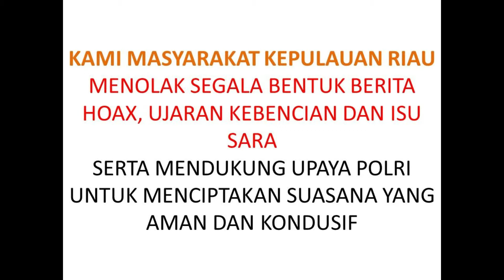Siswa SMAK Immanuel Batam menolak berita HOAX, ujaran Kebencian dan isu SARA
Siswa-siswi harus berantisipasi dalam penolakan segala bentuk berita HOAX (berita bohong), ujaran kebencian dan isu SARA untuk mengatasi ancaman dan memperkukuh NKRI